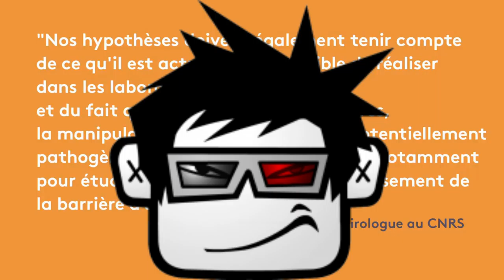Origin Of The Feces +by+ The Mad Scientists [ChAshakedown]